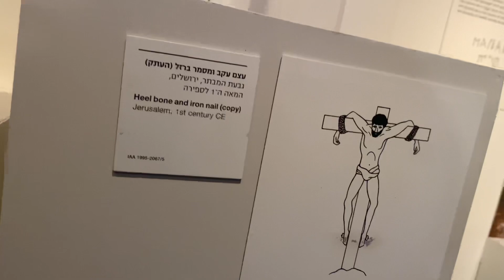Eli talking about crucifixion